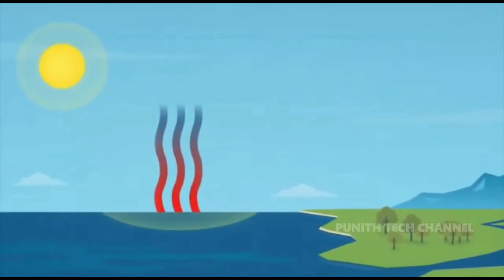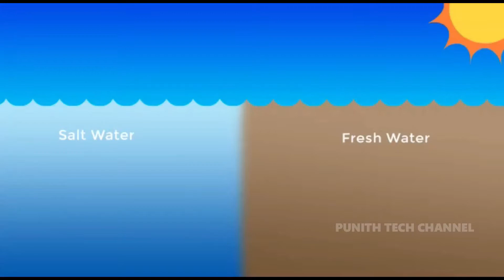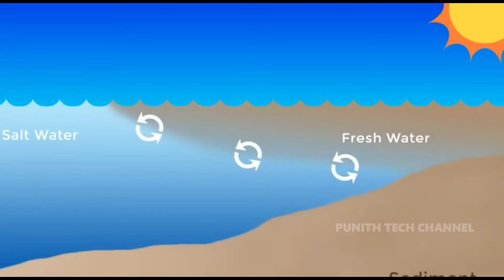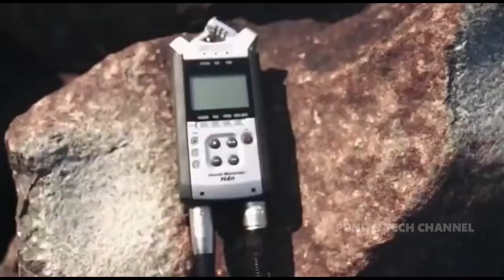ನಿಮ್ಮನ್ನು ಆಶ್ಚರ್ಯಕ್ಕೆ ಗುರಿಪಡಿಸುವ 8 ವಿಷಯಗಳು || Top 8 Most dangerous natural phenomena in the world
ನಿಮ್ಮನ್ನು ಆಶ್ಚರ್ಯಕ್ಕೆ ಗುರಿಪಡಿಸುವ 8 ವಿಷಯಗಳು top 8 most dangerous natural phenomena in the world in kannada || PUNITH TECH CHANNEL ||